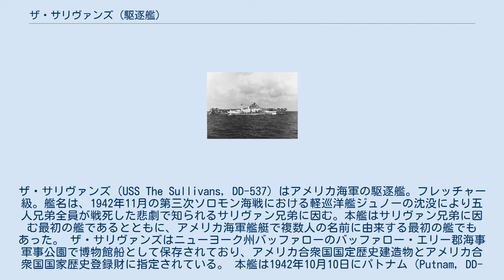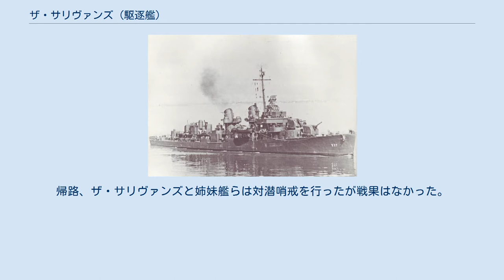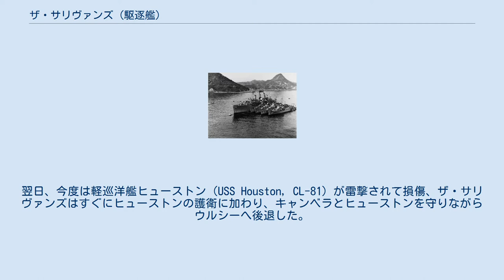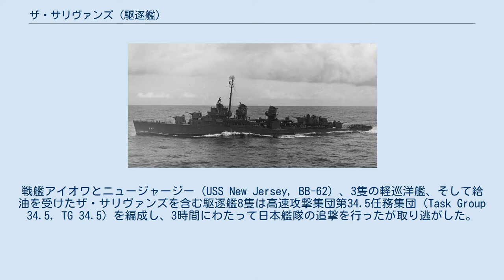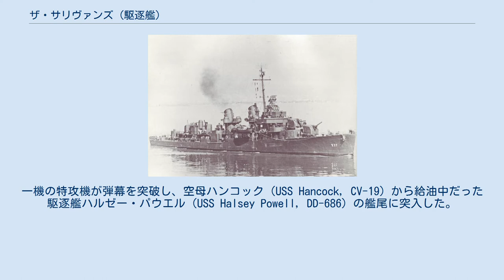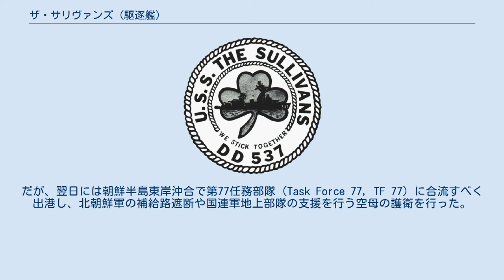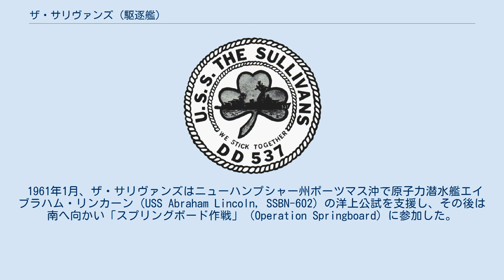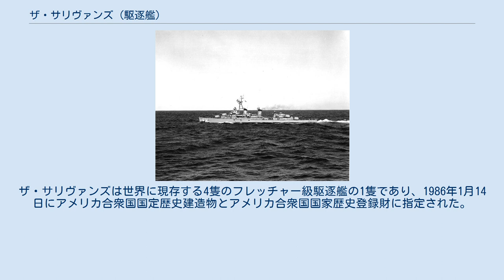ザ・サリヴァンズ (駆逐艦)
ザ・サリヴァンズ（USS The Sullivans, DD-537) はアメリカ海軍の駆逐艦。フレッチャー級。艦名は、1942年11月の第三次ソロモン海戦における軽巡洋艦ジュノーの沈没により五人兄弟全員が戦死した悲劇で知られるサリヴァン兄弟に因む。本艦はサリヴァン兄弟に因む最初の艦であるとともに、アメリカ海軍艦艇で複数人の名前に由来する最初の艦でもあった。 ザ・サリヴァンズはニューヨーク州バッファローのバッファロー・エリー郡海事軍事公園で博物館船として保存されており、アメリカ合衆国国定歴史建造物とアメリカ合衆国国家歴史登録財に指定されている。 本艦は1942年10月10日にパトナム（Putnam, DD-537）としてカルフォルニア州サンフランシスコのベスレヘム造船で起工後、建造中の1943年2月6日にサリヴァン兄弟に因みザ・サリヴァンズへ改名された。
ザ・サリヴァンズは1943年4月4日にサリヴァン兄弟の母であるトーマス・F・サリヴァン（Thomas F. Sullivan）夫人の手により進水し、1943年9月30日にケネス・M・ジェントリー（Kenneth M. Gentry）中佐の指揮の下で就役した。
 公試完了後の1943年12月23日、ザ・サリヴァンズはドーチ（USS Dortch, DD-670）とガトリング（USS Gatling, DD-671)とともに真珠湾へ向かい5日後に到着した。ハワイ近海での訓練中だった1944年1月16日にザ・サリヴァンズは第52駆逐戦隊（Destroyer Squadron 52, DesRon 52）に配属され、第58.2任務集団（Task Group 58.2, TG 58.2）とともに真珠湾を出発したザ・サリヴァンズはクェゼリンの戦いに参加するためマーシャル諸島へ向かった。
 1月24日から任務集団はクェゼリン環礁のルオット島空襲を開始し、以降2日間ザ・サリヴァンズは空襲を継続する空母エセックス（USS Essex, CV-9）、イントレピッド（USS Intrepid, CV-11）、カボット（USS Cabot, CV-28）を護衛した。
その後も2月2日に任務集団がメジュロへ補給に戻るまでの間、クェゼリン環礁周辺での任務を継続した。
 ザ・サリヴァンズのエンブレム。
 2月12日にザ・サリヴァンズは、今度は日本海軍の重要な泊地であるトラック島を空襲する第58.2任務集団を護衛する任務に就く。
2月16日に所定の海域に到着後、3隻の空母は艦載機を発進させてトラック島に激しい空襲を加えた（トラック島空襲）。
日本海軍艦艇に多大な損害を与えたものの、2月17日に敵機の反撃によりイントレピッドに魚雷が命中、速力が20ノットまで低下し操舵の自由を失った。
ザ・サリヴァンズはオーウェン（USS Owen, DD-536）、ステンベル（USS Stembel, DD-644）とともに損傷したイントレピッドをメジュロまで護衛した。
2月21日のメジュロ到着後、ザ・サリヴァンズはすぐにハワイへ向かい3月4日に真珠湾に到着、入渠修理を行った。
 3月22日、ザ・サリヴァンズはパラオ、ヤップ島、ウォレアイ環礁の空襲に向かう複数の任務集団の護衛に就き、29日の海域到着以降は空母の護衛と度々襲撃してくる日本軍機に対する対空戦闘を行った。
 補給のためメジュロに戻った後、ザ・サリヴァンズはホーランジア、タナメラ、ワクデ島への空襲とアイタペへの上陸支援を行う第58.2任務集団を護衛した。
続いてザ・サリヴァンズは4月下旬にトラック島への再度の空襲に参加する。
4月29日にザ・サリヴァンズらは、低空飛行で接近してきた日本軍機に襲撃された。
アメリカ側のレーダーは16マイル先で敵機を発見し、射程内に入ったところでザ・サリヴァンズは5インチ主砲と40mm連装機銃で射撃を開始した。
2機は対空砲火で撃墜され、1機は炎上しながらザ・サリヴァンズの前方を横切り左舷側の海面に墜落した。
 5月1日にザ・サリヴァンズはポナペ島北西近海に到着、島を砲撃する戦艦アイオワ（USS Iowa, BB-61）らの護衛を担当した。
またザ・サリヴァンズはトゥム岬（Tumu Point）へ最大射程から18発の砲弾を発射し、それから日本側の大発3隻が着岸しているのを発見して目標を変更した。
しかしなが...